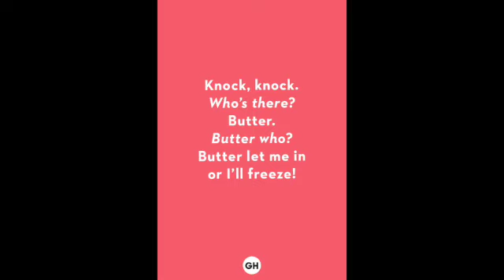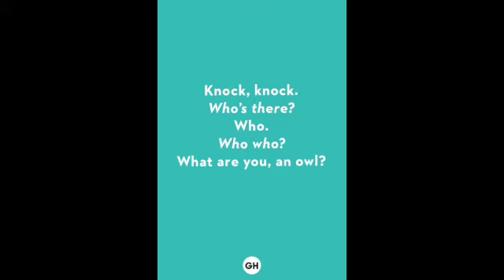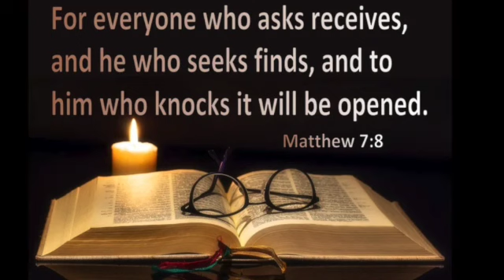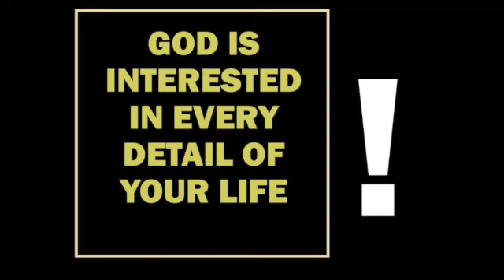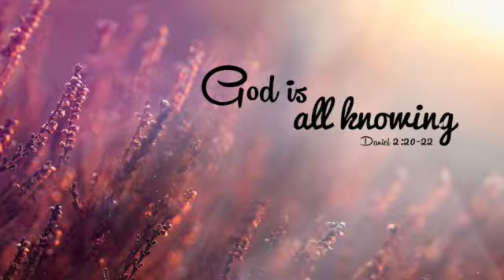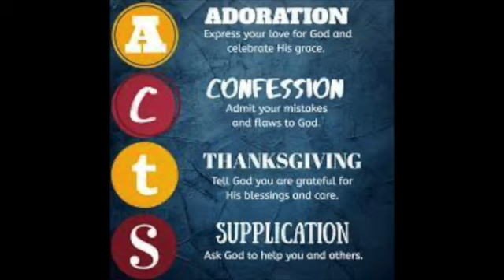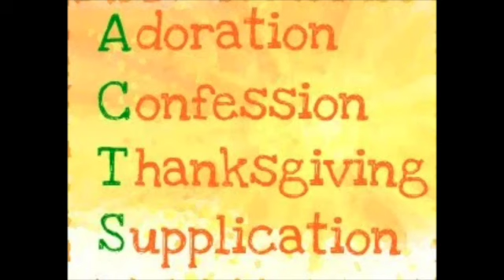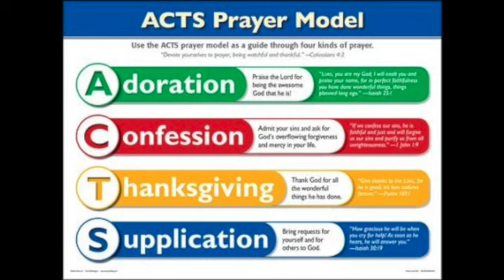Children's lesson 28:2022